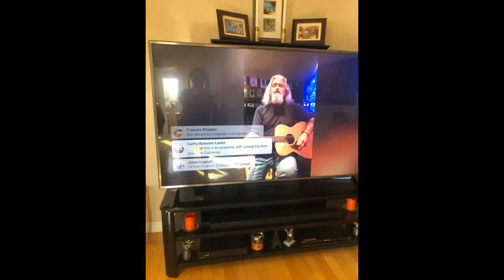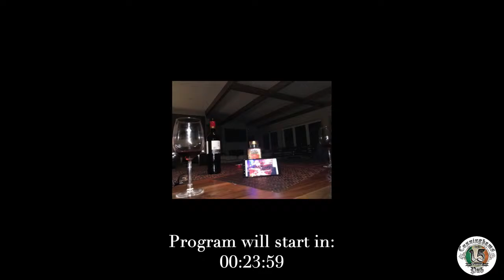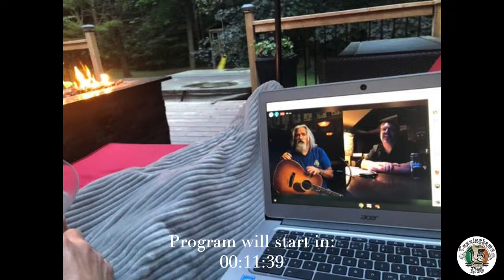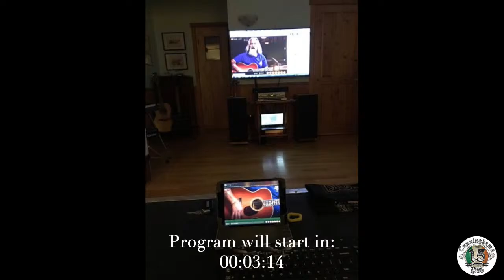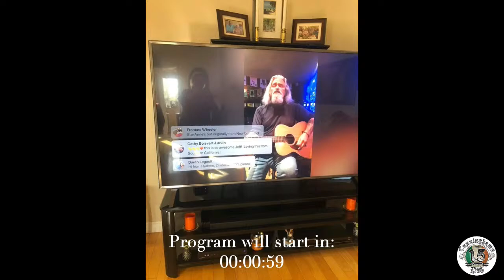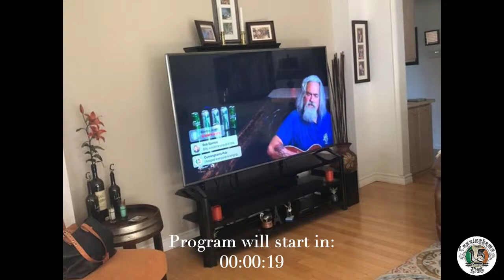Jeff Smallwood live at Cunningham's Pub - June 19, 2020